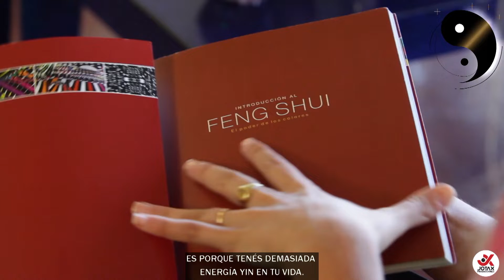FENG SHUI HOGAR: CÓMO ESTIMULAR LA ENERGÍA SI ESTÁS MUY CALMO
Si estás muy cansado o sin energía, seguí estos consejos del Feng Shui para que puedas obtener vibras positivas. El secreto está en vivir rodeado con cosas que nos estimulen pero sin que sean objetos tristes o que nos traigan malos recuerdos. Seguí estos tips super prácticos de la mano de la experta en Feng Shui Ana Cabuli.

Todas las semanas un nuevo capítulo con consejos para tu casa, tu oficina, para potenciar tu pareja, tus amistades y equilibrar tu vida, para cualquier tipo de hogar o lugar de trabajo.